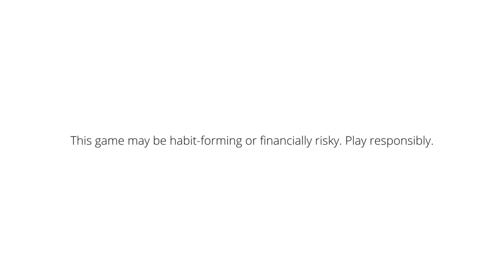Random 3 Girl's with X-Suit In My Lobby And Trolled 50RP MAX & MYTHIC OUTFITS #27